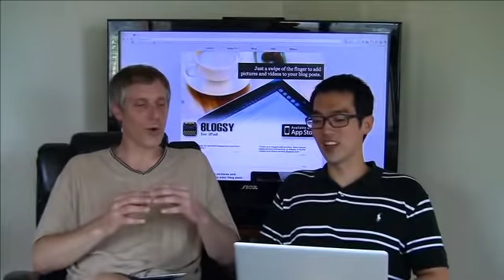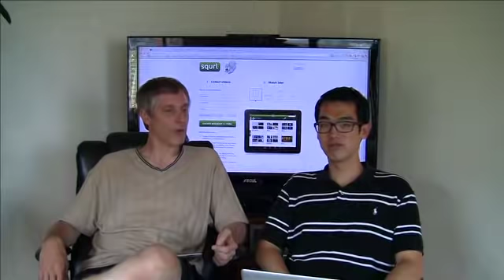The Blogsy Guys Episode 01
This show's topics
Apple / Samsung lawsuit, Google +, Final Cut Pro X and Facebook's awesome thing.

This week's apps
SimpleResize, Squrl, Roadshow and Plizy.